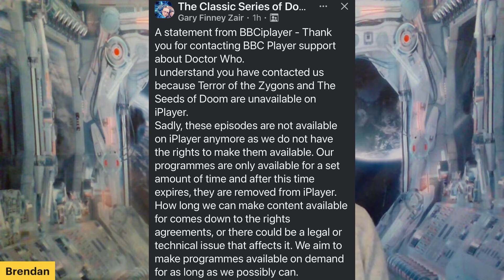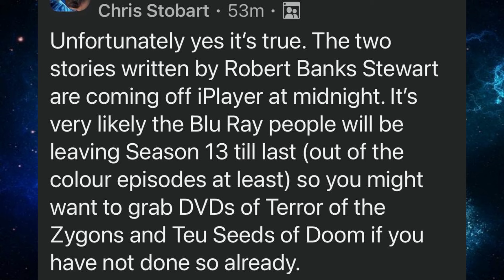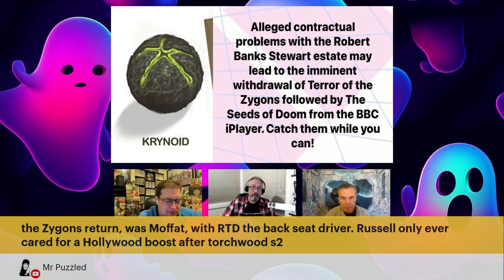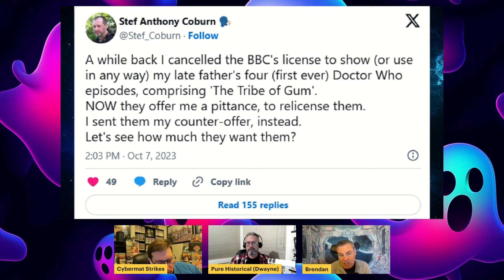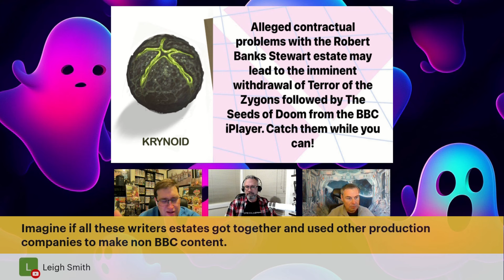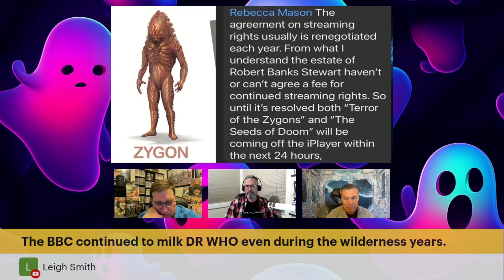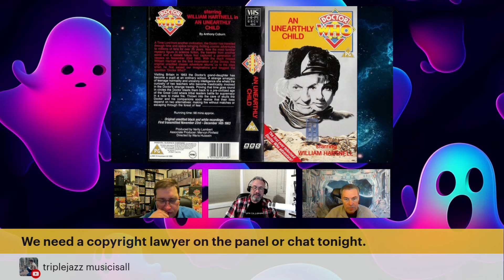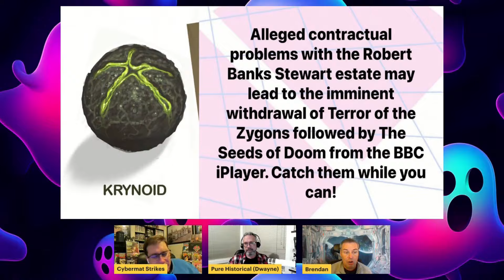BBC'S DOCTOR WHO RIGHTS REVOLT: CLASSICS REMOVED FROM STREAMING | ZYGONS | KRYNOIDS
Dramatic Dr Who News that The Terror Of The Zygons and The Seeds Of Doom, two stellar classics from Season 13, have been removed until further notice from streaming after a rights conflict. We explore the ramifications for fans, the show and the legacy of the show.

You can join us on Facebook as The Sense Sphere - Dr Who Fan Community forum We are on X / Twitter as The SenseSphere @SensetheSphere We are on instagram as The_Sense_Sphere You can email us at with any feedback, questions or opinions or better than that you can offer to come and join us on a show. We are a growing channel and we want you to join us on our journey of debate, fun and friendship.